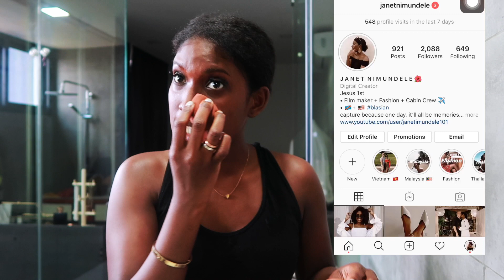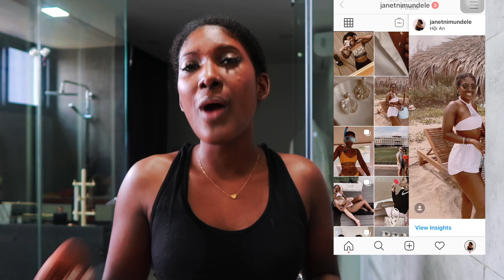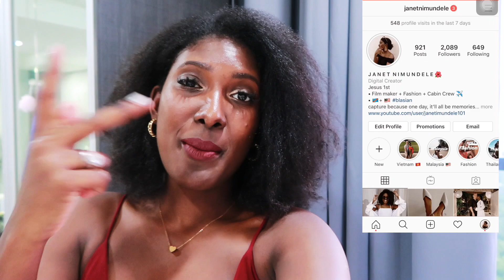CHATTY GRWM - Date Night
►Haven't done a chatty get ready with me in a while, so Lets talk and get ready together for my date night!

• Editing Software: IMovie11
• Camera Model: Canon G7x mark ||
• Age: 24
• Ethnicity: African Indian
• Height: 5'5 (164cm)